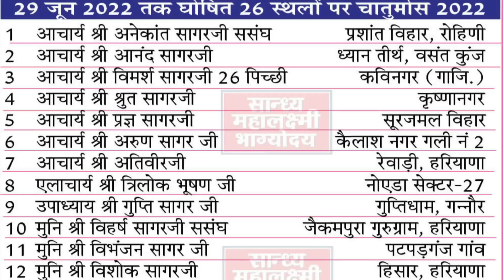Ep.1216 आचार्य श्री विद्यासागर जी महाराज और उनके 26 उपसंघों के कहां -कहां हो रहे संभावित चातुर्मास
अनोखी जानकारी के साथ, जो कहीं और नहीं मिलेगी
Read digital Sandhya Mahalaxmi Bhagyodaya, leading Jain community newspaper - on every Monday, Wednesday, and Print edition on Friday, for details whatsapp